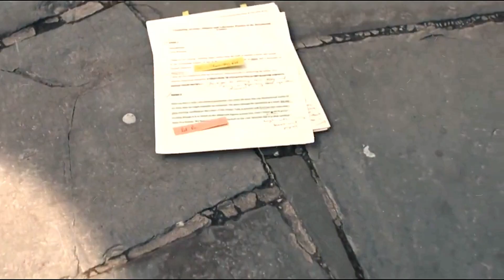Matthew & Diana ღ You Have My Heart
Serie: A Discvery of witches based on books by Deborah Harkness